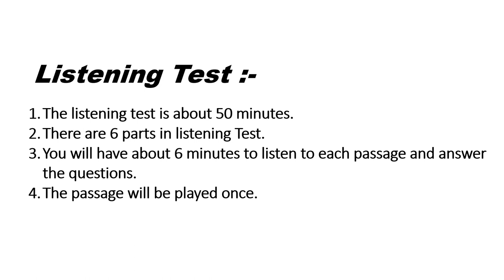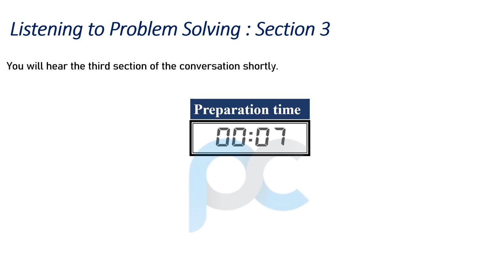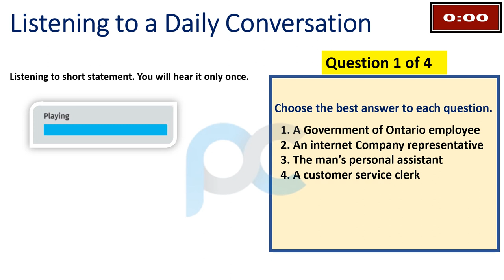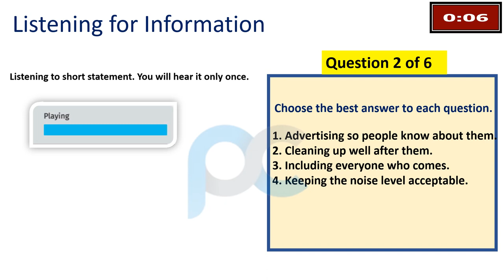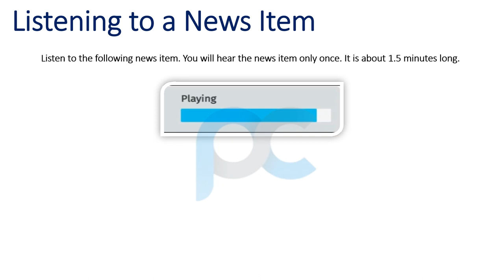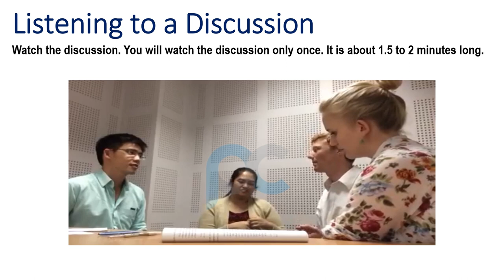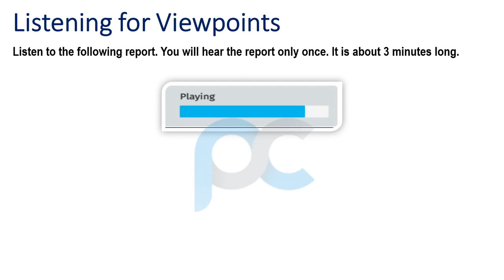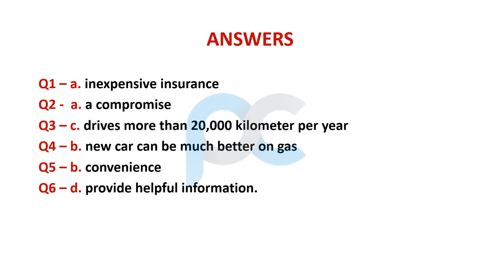Celpip Listening Test - 7 With Answers | Celpip listening Full Mock Test | Phoenix Celpip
Here you will practice, Celpip Listening Test - 7 With Answers | Celpip listening Full Mock Test | Phoenix Celpip

"celpip listening mock test | celpip listening test practice with answers"
"review celpip listening mock test"
"honest opinion celpip listening mock test | celpip listening test practice with answers"
"careeraxis"